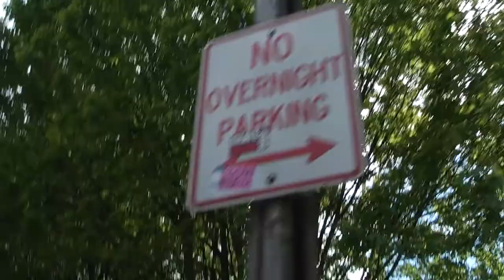Cuter Than Your Boyfriend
Music video to Cuter Than Your Boyfriend by Jultopia.

An outsider observes college guys at the University of Oregon campus.

avant garde, cinéma vérité, confusedyouth.